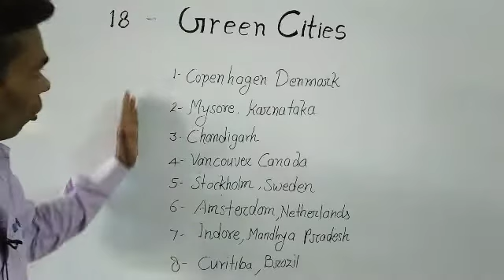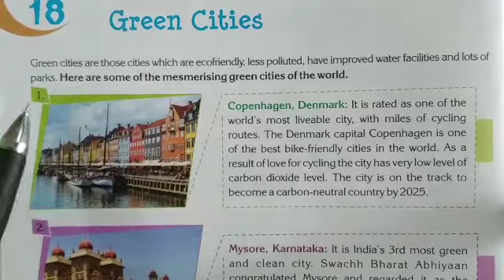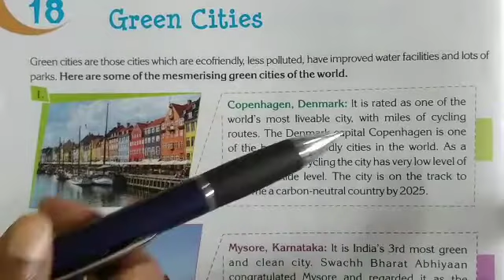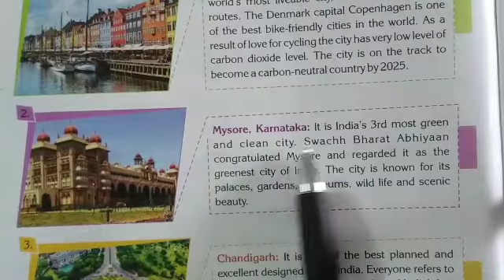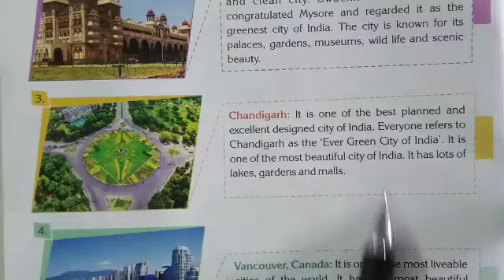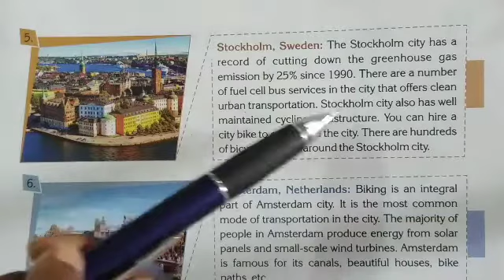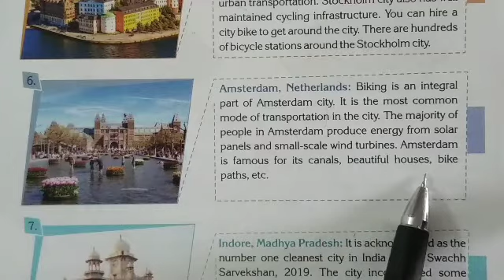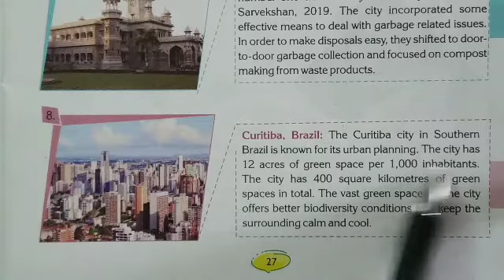VII GK Part 19